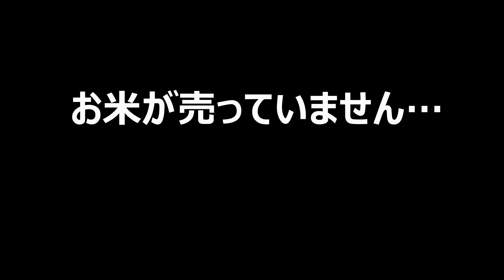【緊急動画】ついにお米がなくなりました…令和の米不足、令和の米騒動(2024年)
お米が買えますように…

たこねこ　電気片手鍋　TN-101 ガス・IHコンロ不要　電源式フライパン　「蒸す・焼く(調理)」 コーティング加工あり

りき雪は、「庶民派グルメ・料理系YouTuber」です。

作詞・作曲・編曲：Atelier LadyBird（川崎泰弘、吉村彰一）
Vocal：じゅりお。
Acoustic Guitar：吉村彰一
Chorus, Piano, Programming：川崎泰弘